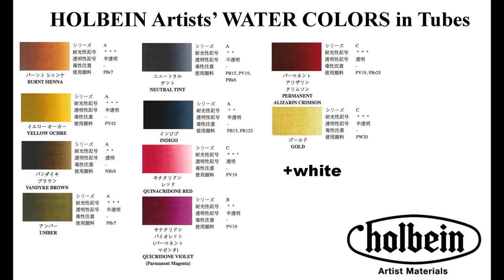Watercolor Pomeranian Dog Painting Tutorial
*HOLBEIN Watercolors: Burnt Sienna, Yellow Ochre, Vandyke Brown, Umber, Neutral Tint, Indigo, Quinacridone Red, Quinacridone Violet, Permanent Alizarin Crimson, Gold + White Gouache for highlights
*ARCHES Cold Pressed 300lb Watercolor Paper Sheet 10X14
*Silver Brush Limited Brushes:
Script Liner 00 “Golden Natural”
Liner 20/0 “Ultra Mini”
Round 2,8,10 “Black Velvet”
Round 000 “Golden Natural”